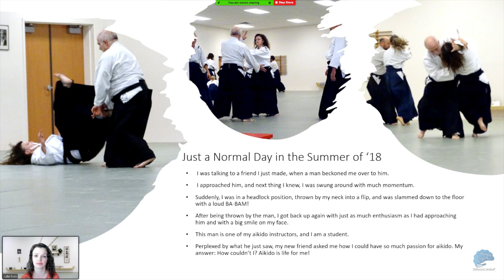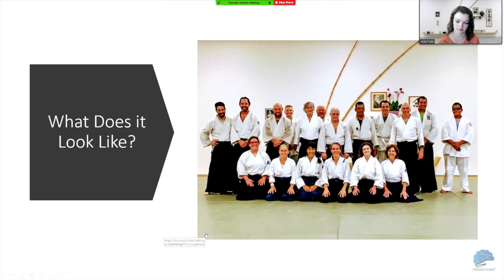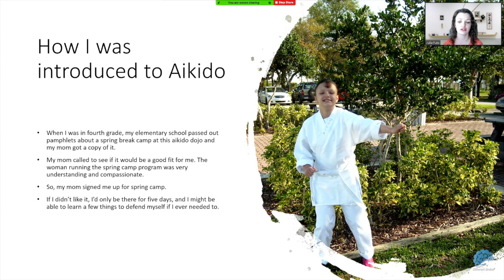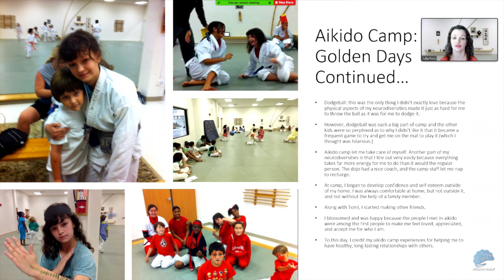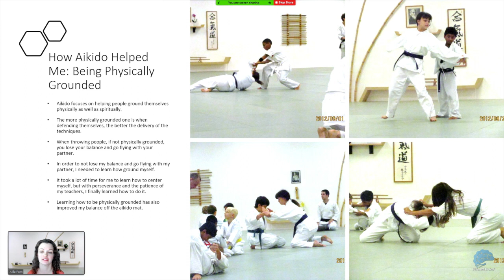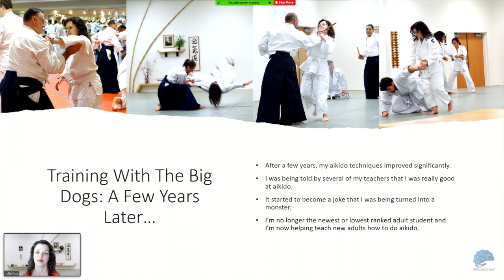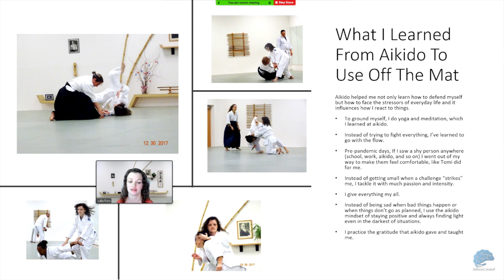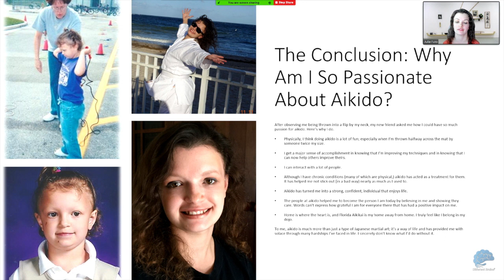"Aikido: The Martial Art That Changed My Life" by Julia Futo | DB Speaker Bureau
Different Brains intern and Developmental Coordination Disorder self-advocate Julia Futo shares how the martial art Aikido changed her life.